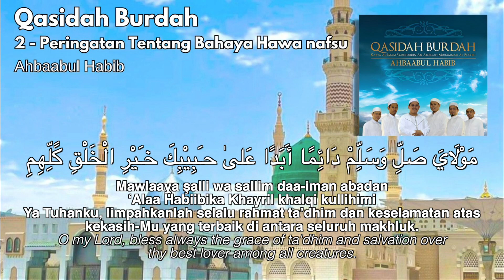QASIDAH BURDAH 2 | Peringatan Tentang Bahaya Hawa Nafsu | AHBAABUL HABIB